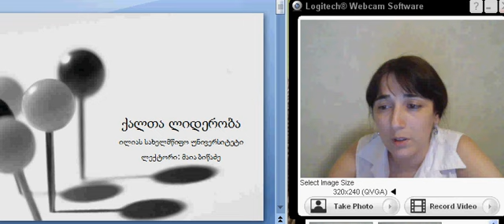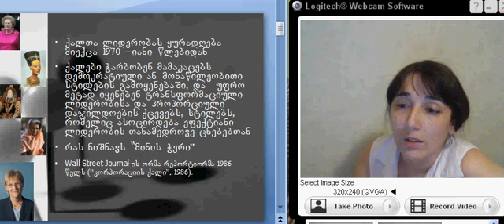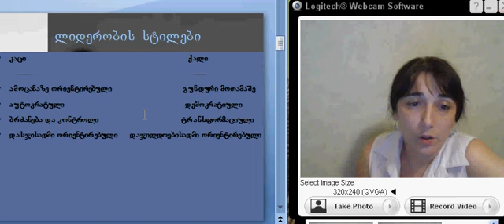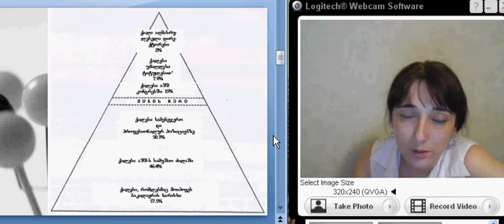მაია ბიწაძე (ლიდერობა-- ქალთა საკითხი 1)